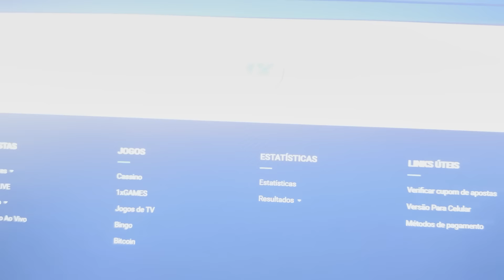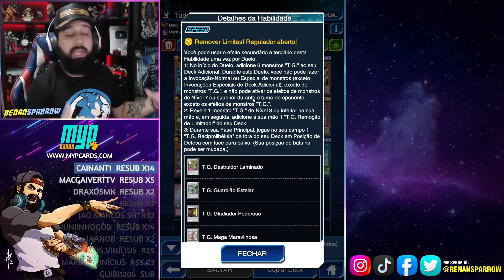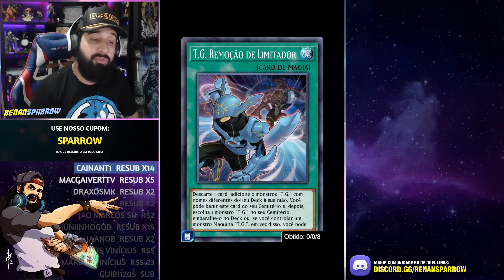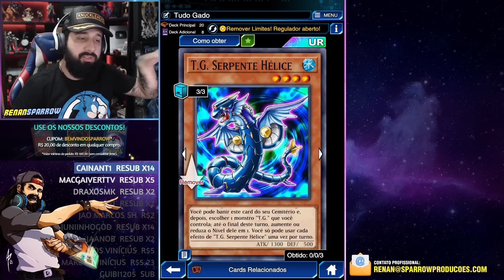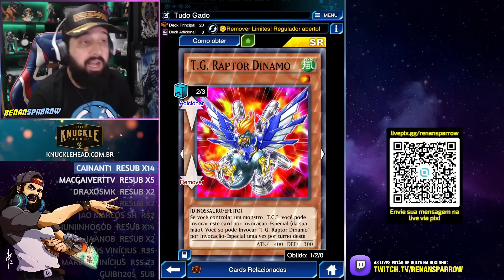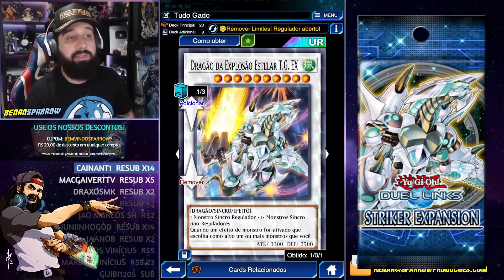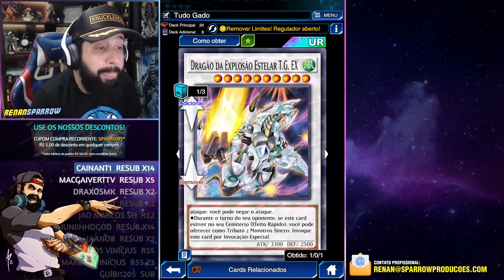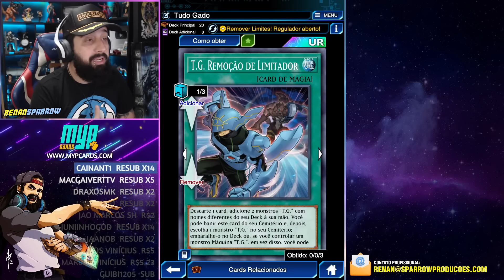NOVA SKILL T.G. DEIXOU O DECK QUEBRADO! - Yu-Gi-Oh! Duel Links #2279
CUPOM: SPARRROW